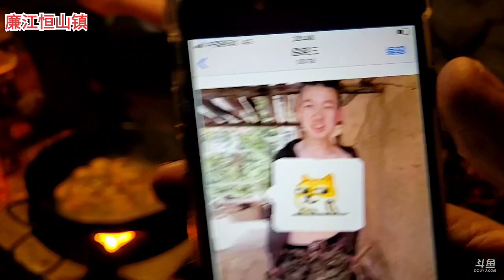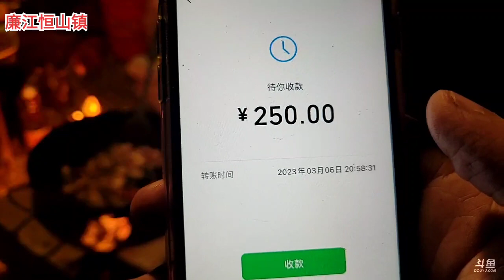牛肉大飞《户外游记》2023年03月06日-03